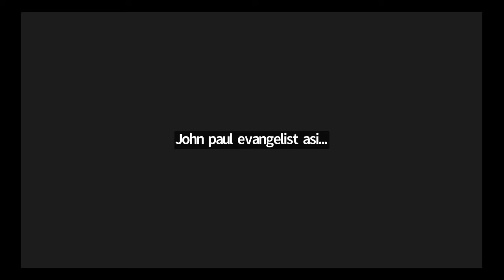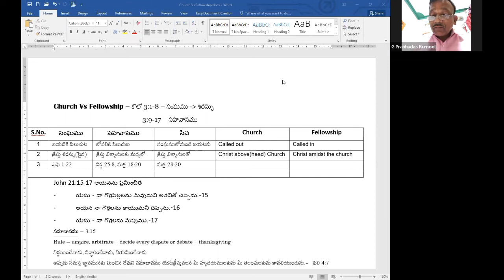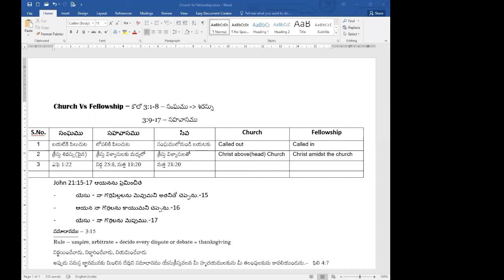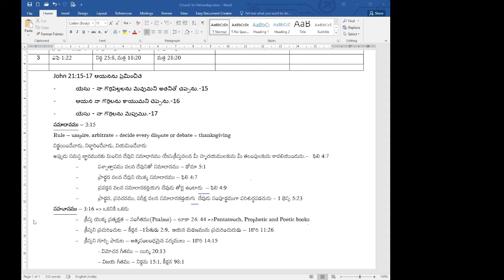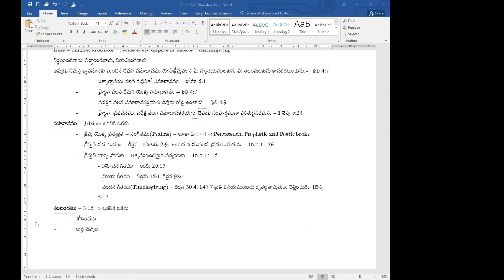MCB, 14-09-22..M.Joseph Garu, ACCA, Hyderabad.